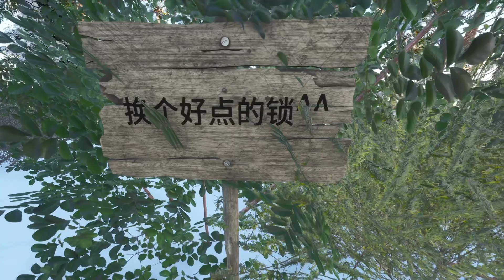SCUM荒野求生-16 誤入猛獸禁區！ C維游戲解說 搞笑 游戲 official server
SCUM荒野求生-16 誤入猛獸禁區！